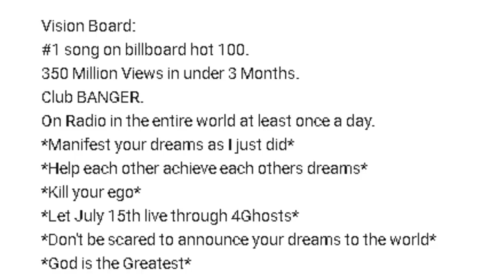FouseyTube Has Lost His Mind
Once a fake prankster, now just completely nuts: FouseyTube returns to YouTube and gets laughed at.

-  Pinecrest - The Loyaltist